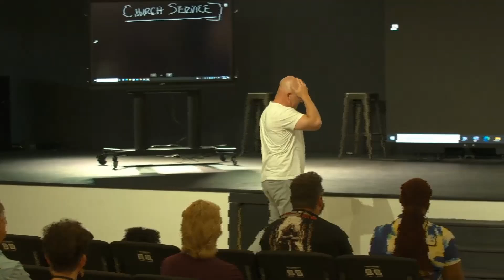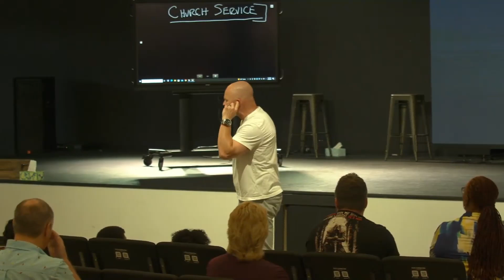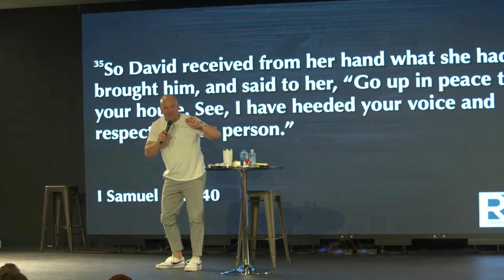Your Gift To A King | 05.26.24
Join us today for service!